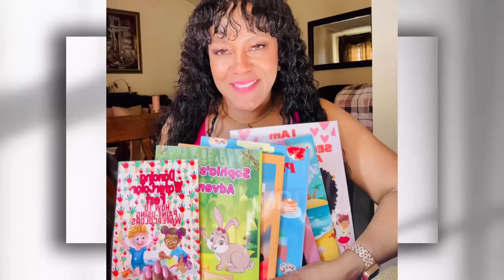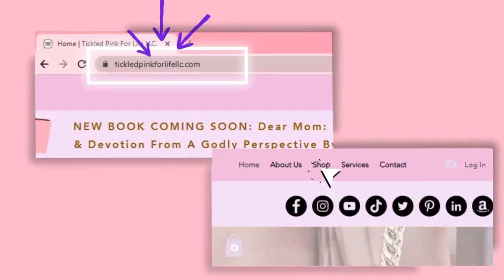Blending Jamaican & American Parenting Styles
In today's video, I compare my moms Jamaican parenting style to my Jamerican parenting style. This is a unique blend of both cultures. It's incredible to see how these two cultures differ and blend when it comes to raising children.
🤔 Join me as I explore the unique approaches, share personal experiences, and discuss the beautiful mix of traditions.

🎀💓FREE Ways to Support Me and My channel 🎀💓

@Tickled Pink for Life LLC.

Tickled_Pink2021

🎀💓 Shop
LinkTree

🎀💓Show your love with $$ GIFTS